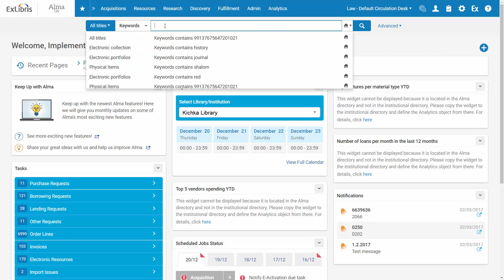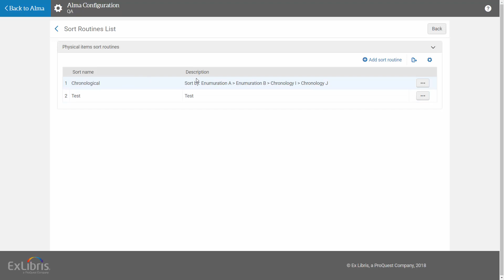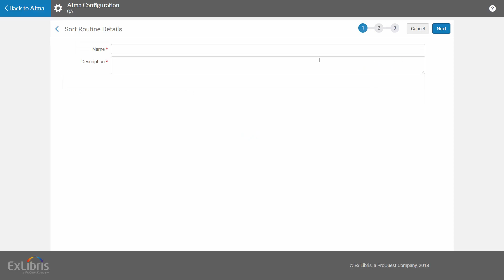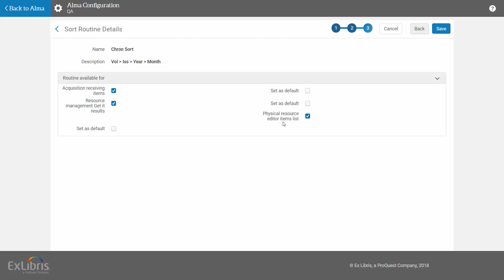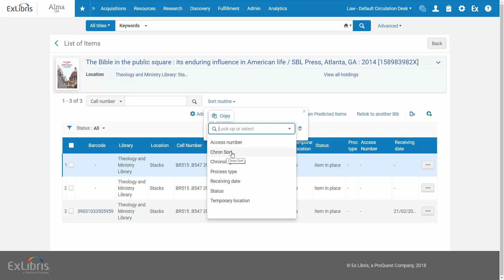Alma January 2019 Release: Sort Physical Items Chronologically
Starting in the Alma January 2019 Release, you can sort physical items chronologically, not just by volume and issue, but also by year and month; in all areas in Alma where Physical Items are listed. Note, that to enable this feature, you will first need to create a Physical Items Sort Routine that sorts by the Chronology I (Year) and Chronology J (Month) fields, as we will demonstrate in this session.